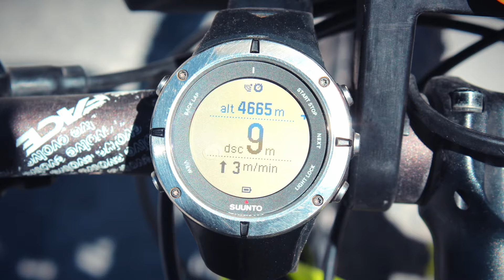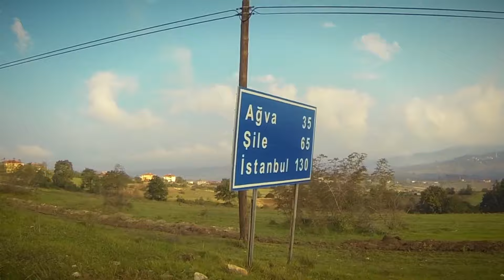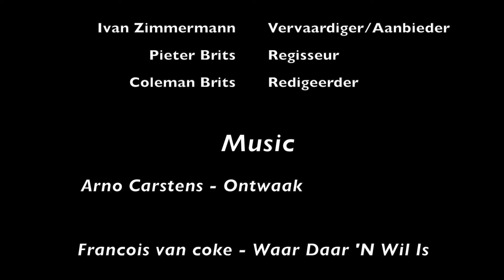Happy Inspiration: TRAP, Beijing to Istanbul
in 2015 I cycled from Cairo to Cape Town. And in 2016 from Beijing to Istanbul.
Here is a little short film that we did on the 2016 expedition.
I can not motivate you to challenge yourself.Only you can do that. And perhaps you find some inspiration to go out there and live your best life.

Please note that this was not a solo expedition.